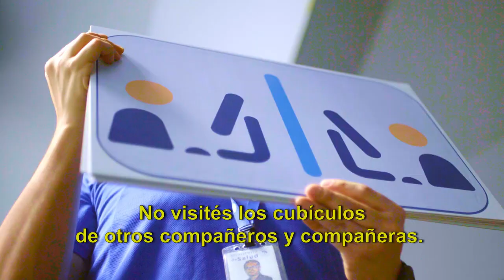Cuidémonos del COVID-19 en la oficina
Prevení el contagio de COVID-19 en tu trabajo con las siguientes recomendaciones. ¡Cuidémonos!